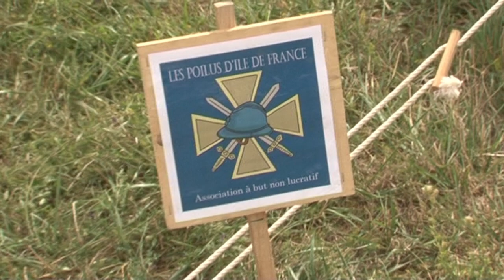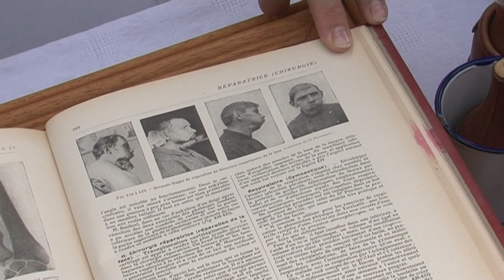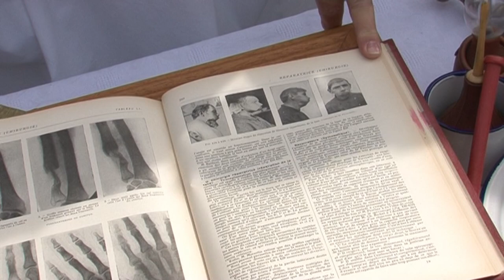Jean Luc Quémard à la rencontre de reconstitueurs de la 1ère guerre mondiale